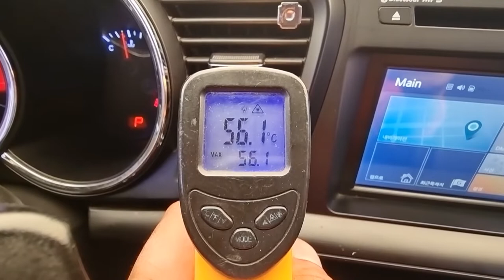2013 Kia K5 used car export (DA352630) carwara, 카와라 k5 수출